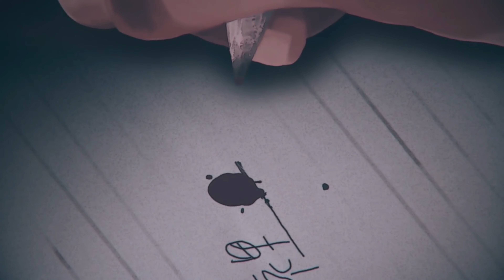Game kinh dị dành cho Nintendo Switch và Playstation dịp HALLOWEEN năm nay | Trò chơi nào hay nhất?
Mỗi năm một lần, Halloween đến cho chúng ta cơ hội thể hiện sự lòng can đảm không sợ ma của mình, hoặc trải nghiệm một chút hù dọa cũng tốt. Chơi gì cho hợp thời? Những game Halloween Nintendo Switch  và Playstation trong video này sẽ là gợi ý cho bạn. Kinh dị máu me có, tâm lý hồi hộp có, hoặc vui tươi đáng yêu cũng có luôn! Cùng nShop chào đón siêu phẩm mới ra lò này nha!

2. Inside
3. Spiritfarer - Thunder Lotus Games
5. Detention - Red Candle Game
🔍 nShop - Game & Hobby
🛒 239 Trần Quang Khải, P.Tân Định, Q.1 HCM
🛒 66 Thành Thái, P.12 Q.10 HCM
🛒 X01.114 Sunrise Plaza, 27 Nguyễn Hữu Thọ Q7 HCM
🛒 Lot S6 tầng 2 Aeon Mall Tân Phú - 30 Tân Thắng, Sơn Kỳ, Tân Phú, Thành phố Hồ Chí Minh

0:00 Giới thiệu về những tựa game kinh dị trên máy Nintendo Switch hot nhất dịp halloween này
0:37 Intro nShop | Game & Hobby
0:43 Game kinh dị MADISON
2:54 Indie xuất sắc Playdead's INSID‪E
4:50 SPIRITFARER: ma cũng cần được ôm
6:38 Game kinh dị kinh điển RESIDENT EVIL: Village
8:52 Game chuyển thể độc lạ Detention
10:21 Đoạn kết ( có Plot twist)